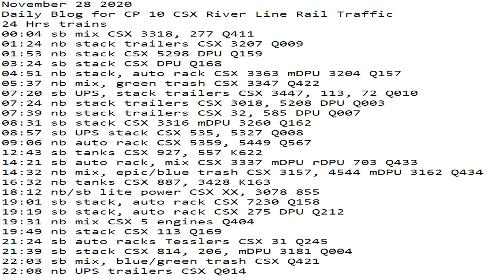November 28 2020 24 Hrs CSX Trains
24 Hrs trains
00:04 sb mix CSX 3318, 277 Q411
01:24 nb stack trailers CSX 3207 Q009
01:53 nb stack CSX 5298 DPU Q159
03:24 sb stack CSX DPU Q168
04:51 nb stack, auto rack CSX 3363 mDPU 3204 Q157
05:37 nb mix, green trash CSX 3347 Q422
07:20 sb UPS, stack trailers CSX 3447, 113, 72 Q010
07:24 nb stack trailers CSX 3018, 5208 DPU Q003
07:39 nb stack trailers CSX 32, 585 DPU Q007
08:31 sb stack CSX 3316 mDPU 3260 Q162
08:57 sb UPS stack CSX 535, 5327 Q008
09:06 nb auto rack CSX 5359, 5449 Q567
12:43 sb tanks CSX 927, 557 K622
14:21 sb auto rack, mix CSX 3337 mDPU rDPU 703 Q433
14:32 nb mix, epic/blue trash CSX 3157, 4544 mDPU 3162 Q434
16:32 nb tanks CSX 887, 3428 K163
18:12 nb/sb lite power CSX XX, 3078 855
19:01 sb stack, auto rack CSX 7230 Q158
19:19 sb stack, auto rack CSX 275 DPU Q212
19:31 nb mix CSX 5 engines Q404
19:49 nb stack CSX 113 Q169
21:24 sb auto racks Tesslers CSX 31 Q245
21:39 sb stack CSX 814, 206, mDPU 3181 Q004
22:03 sb mix, blue/green trash CSX Q421
22:08 nb UPS trailers CSX Q014